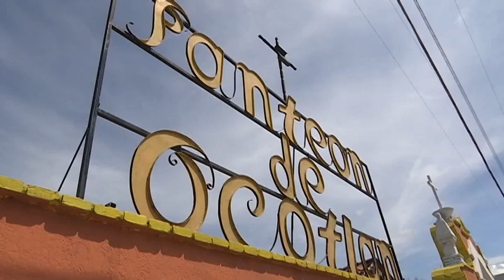Listo el panteón de Ocotlán para recibir visitantes.